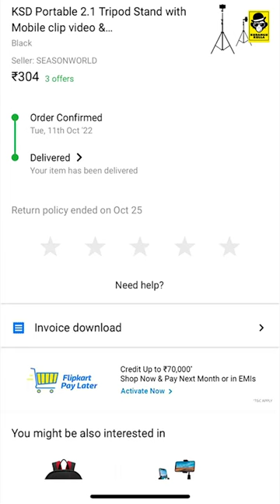Best Tripod Unboxing video | Review | Cheap & Best for youtubers | Mobile | Camera | Lights